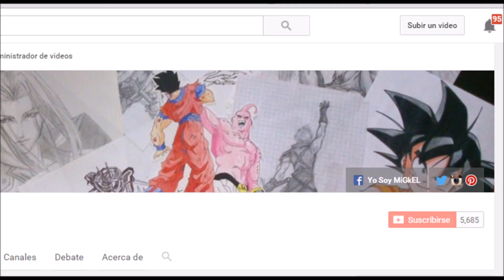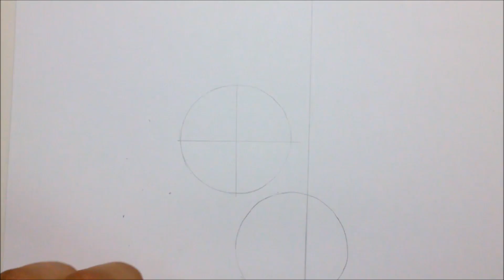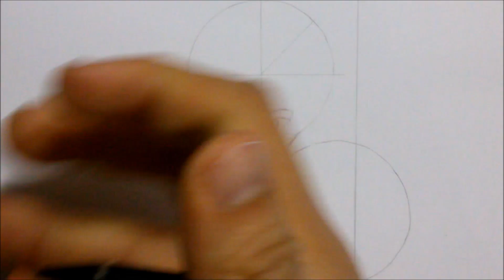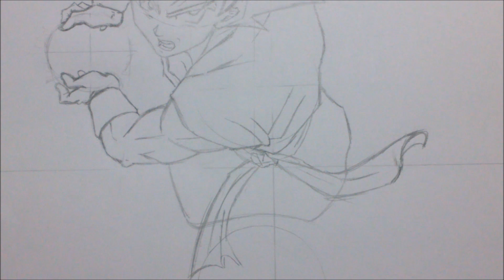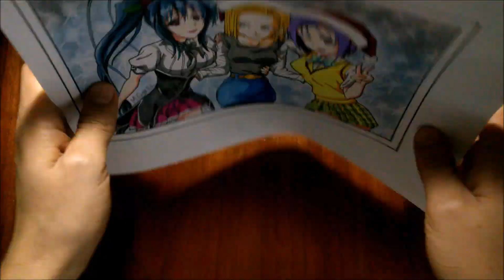TUTORIAL Como dibujar a Goku Super saiyajin dios Rojo. How to draw Goku Ssj god (red hair)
En este video te mostrare mi método para dibujar a Goku en su fase Super saiyajin dios (cabello rojo) realizando un kame hame ha, comparte y dale like si quieres que siga subiendo mas tutoriales!!!